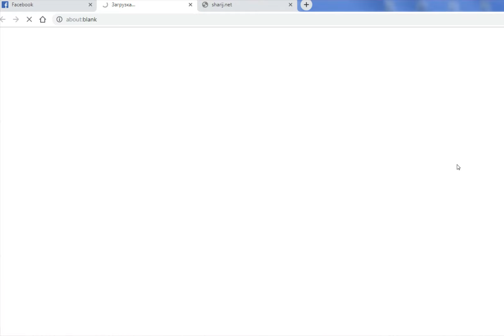Блок сайта ШарийНет в России .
Используются провайдеры - мегафон, ростелеком